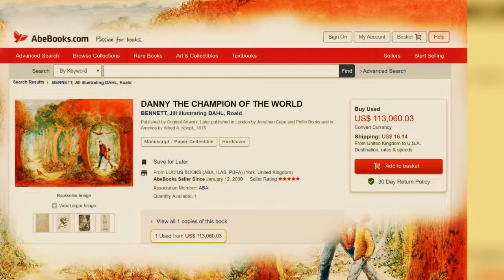Audio book Excerpt ISBN9780718177843 Genre Short Stories